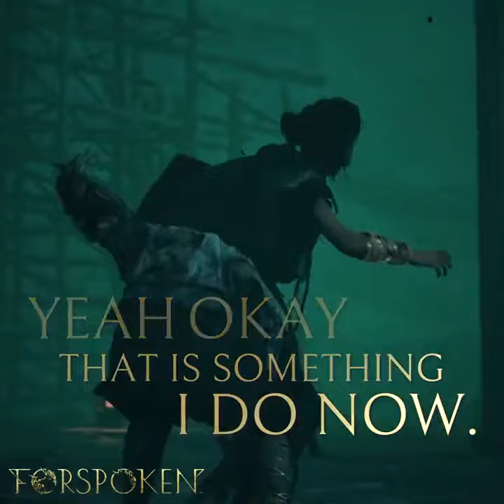Forspoken Redub - Stemage - Labyrinth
Lyrics: So let me get this straight. I'm somewhere that's not what I would call Earth...I'm seeing freaking dragons, and...oh yeah I'm talking to a cuff. Yeah okay, that's something I do now. I do magic, kill jacked-up beasts. I'll probably fly next. Forspoken. January 24, 2023.